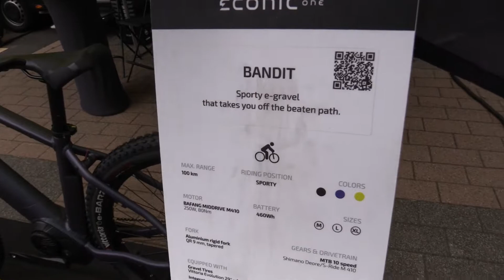Made In Bulgaria !!! - 2023 Econic One Bandit Electric Bike